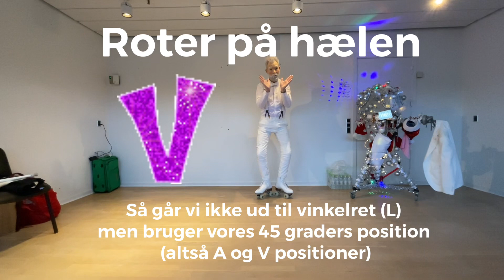Jam skate for absolute Newbies (danish)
Benjamin Breith (Søren Snefnug aka Mr. Big) gennemgår træningsprogrammet for Copenhagen Jamskaters (absolute newbies) på under 20 minutter.
Du kan spole direkte til din ynglingsøvelse, se hvor den er i oversigten herunder.

Husk at bøje dine ben, kan du se dine fødder, er dine ben ikke bøjet nok, eller du har læst dig for langt frem.

Oversigt
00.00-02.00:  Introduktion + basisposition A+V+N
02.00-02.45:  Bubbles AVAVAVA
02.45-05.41:  Rytmer og basisstep + bounce i N
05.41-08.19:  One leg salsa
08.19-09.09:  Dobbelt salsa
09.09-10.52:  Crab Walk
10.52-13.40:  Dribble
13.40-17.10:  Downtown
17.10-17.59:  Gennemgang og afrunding